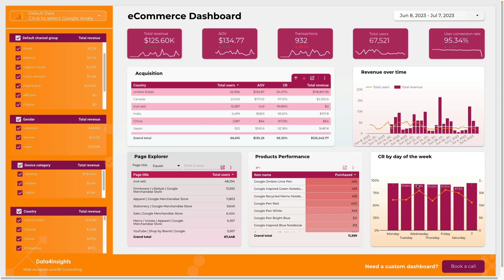GA4 eCommerce Dashboard Template for Looker Studio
Need help with Looker Studio? Book a free 30-minute discovery call with me to learn more about how I can help you with Looker Studio (for potential clients only)